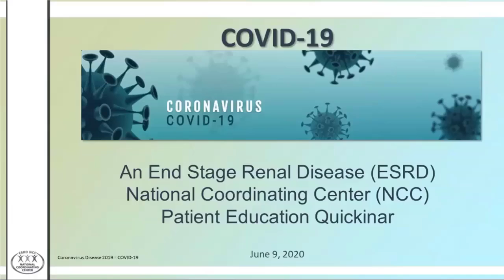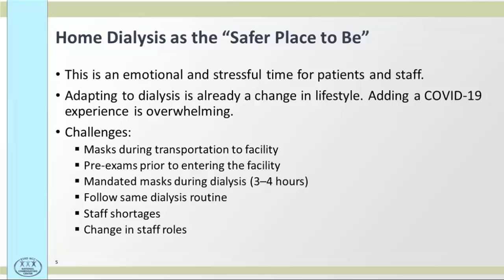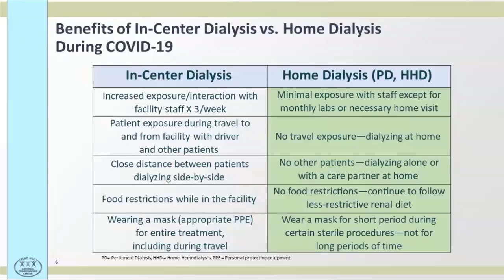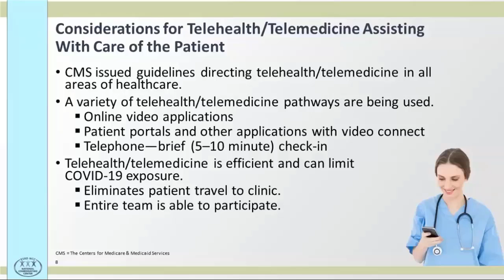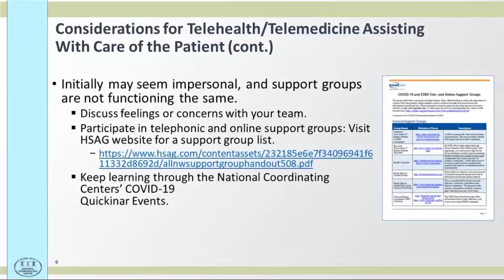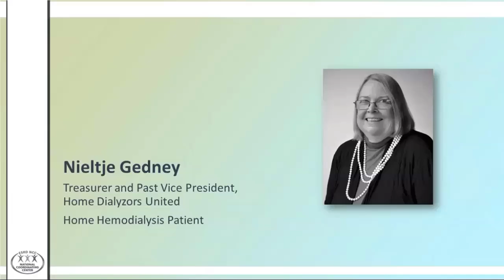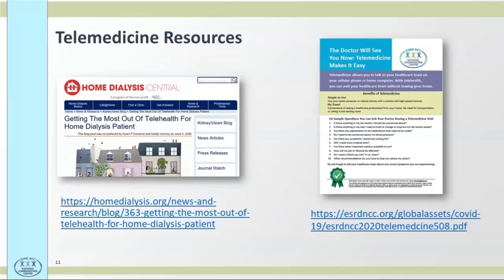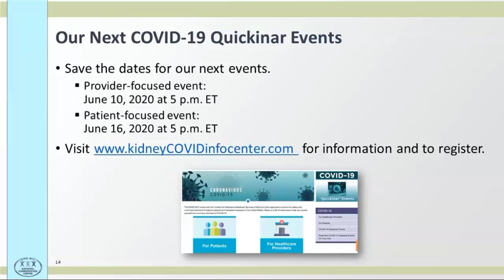Considering Home Dialysis During a COVID-19 Environment | ESRD NCC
In this 30-minute patient-focused event, Donna Dasilva, the Quality Improvement Director from ESRD Network 7 and Nieltje Gedney from Home Dialyzors United join us.  They discuss the benefits of home dialysis, offer methods for using telemedicine with home dialysis treatments, and share their experiences with home dialysis and COVID-19 for others to put to use.